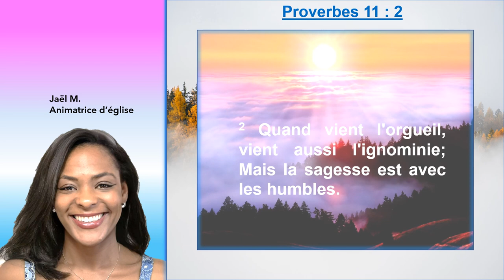Soyons humbles et la sagesse nous appartiendra ! Louange Proverbes 11 : 2